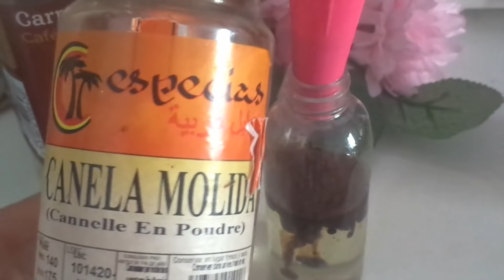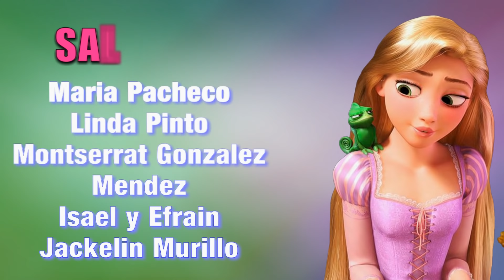El truco es muy fácil económico crece tu pelo hasta 4 centímetros por mes!